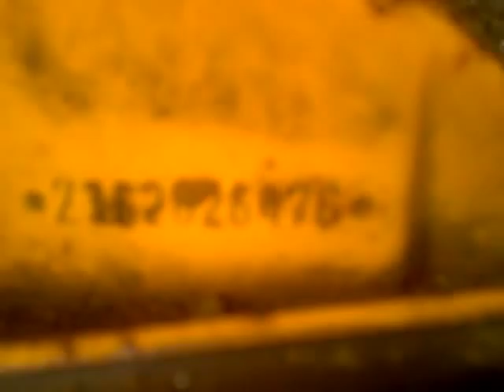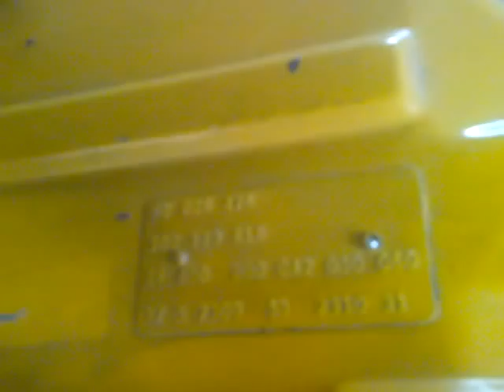Ogórek film informacyjny, samochód na sprzedaż.